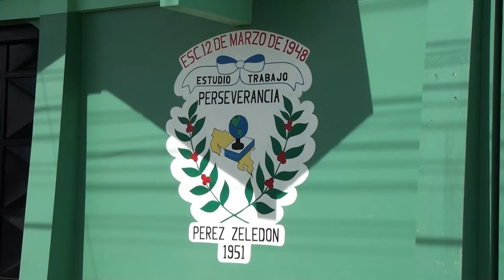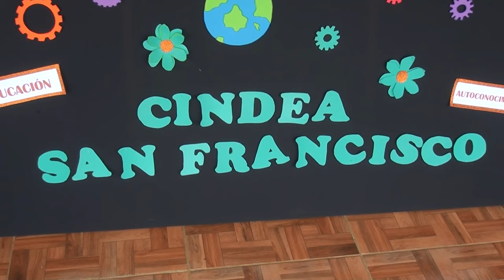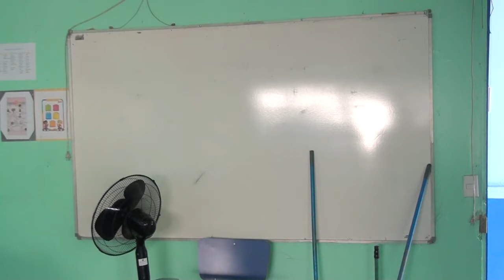CINDEA San Francisco, CTP San Isidro y 12 de Marzo se encuentra en matrícula